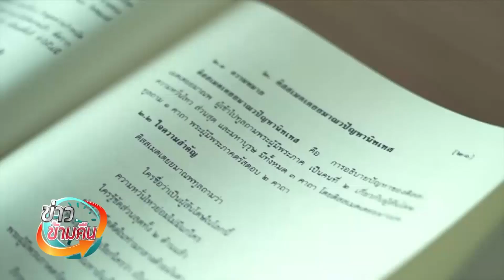🔴 [Live] ข่าวข้ามคืน | 5 ม.ค. 63 | NEW18